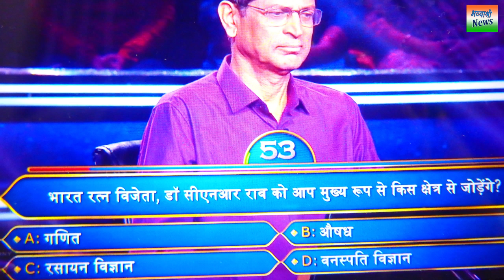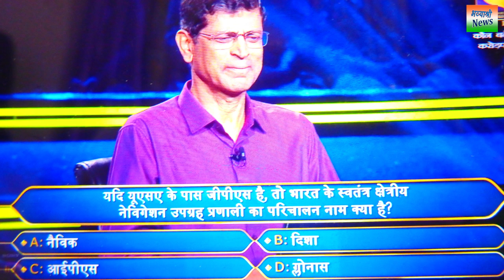Dr Madhu Sudan Sahu in KBC - भद्रक के डॉ० मधु साहू ने KBC में जीता 3 लाख 20 हजार रुपया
kaun banega crorepati ke manch par 6 october 2022 ko hotseat par virajman huye the dr madhu sudan sahu or kbc ke manch se 3 lakh 20 hajar rupya jeetkar gaye hai . madhu sahu udisa bhadrak ke rahane wale hai aur national low university delhi ke profesior hai .
Published by : Bhavyashri News
Written and Voice by : Rupesh Aaditya
Art and Design by : Manisha Noopur